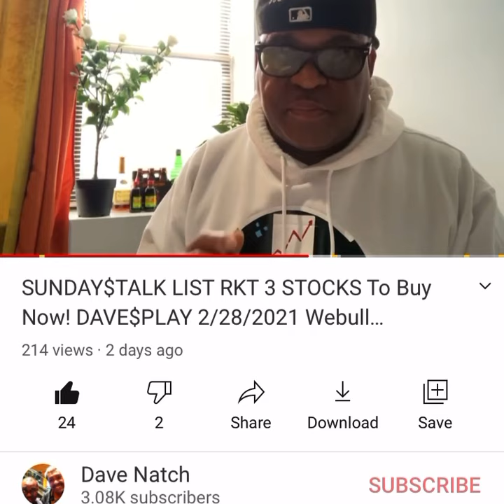to davenatch watch ur money hatch 🐣💰📈🛸🔥🔭davesplay